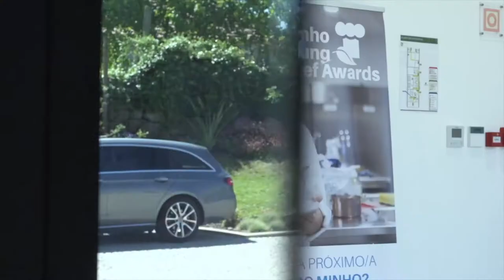Keeping Minho's Home - Food Film Menu 2021 - EUROPEAN YOUNG CHEF AWARD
IGCAT’s 2021 Food Film Menu
Category winner:  Keeping Minho's Home
Category: EUROPEAN YOUNG CHEF AWARD
Jury remark: "This film uses great drone shots of territory and landscape, interlaced with images of traditional food and produce in Minho, European Region of Gastronomy 2016. It is a well-documented film showing both the traditional dish and the young chef's innovation, while perfectly capturing his skill and technique." Diane Dodd (Spain)